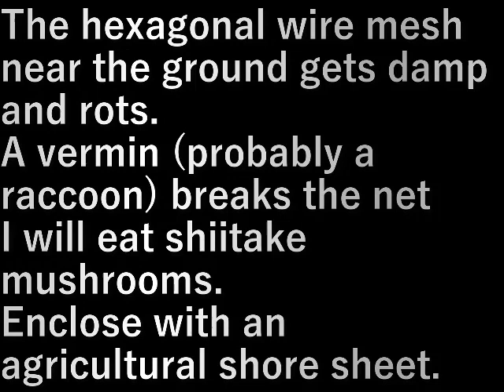第二椎茸園防獣囲い2 Second Shiitake Mushroom Beast Protection Enclosure 2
地面に近い所の亀甲金網は湿って腐る。

害獣(おそらくアライグマ)が網を破って
椎茸を食べてしまいます。
農業用畔シ－トで囲います。

The hexagonal wire mesh near the ground gets damp and rots.

A vermin (probably a raccoon) breaks the net
I will eat shiitake mushrooms.
Enclose with an agricultural shore sheet.

設備屋の適当田舎暮らし